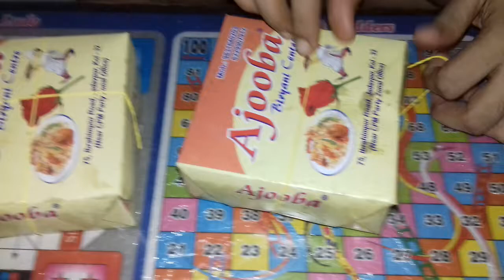Subscribe my channel